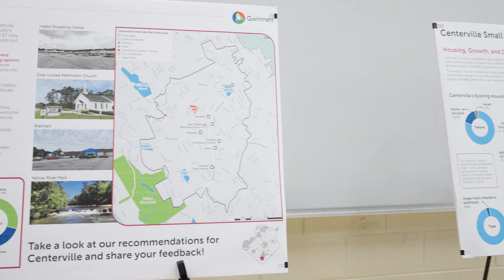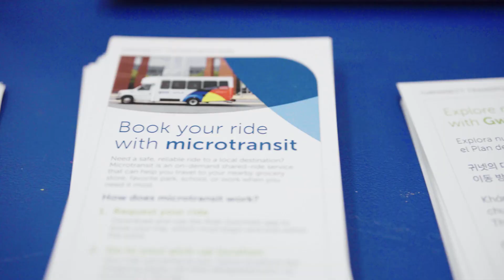Gwinnett County Centerville Small Area Plan Open House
In the latest episode of Go Gwinnett! we take you inside the Centerville Small Area Plan Open House. Explore how this plan could significantly impact the community and why we're so invested in the County's future!